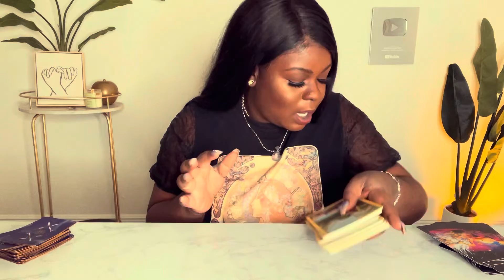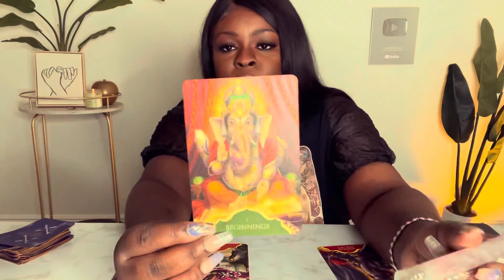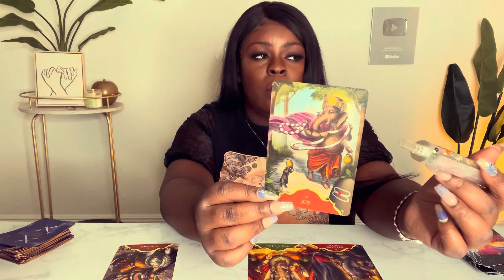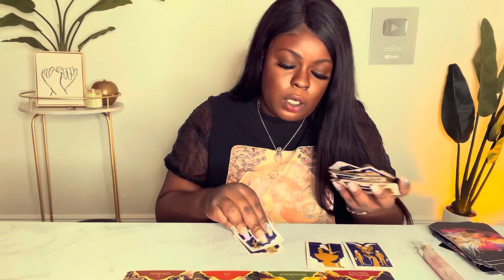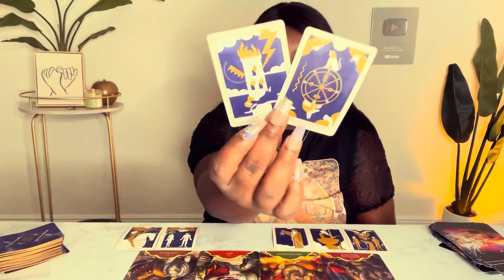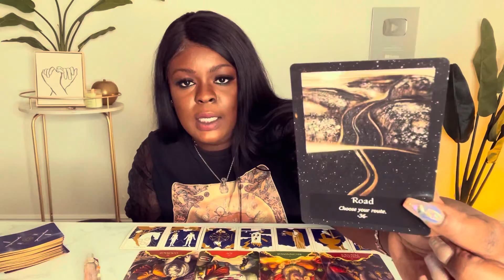Virgo ♍️ Redemption After This Tower Moment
This is a tarot card reading for the zodiac sign Virgo. this channel is about making tarot easy to and to navigate in life via the tarot.

My Favorite Tarot/Oracle Decks:
 Arcanum tarot
Butterfly Oracle Cards
 Mystic Mondays
Smith Waite Tarot Deck
 Prism Tarot